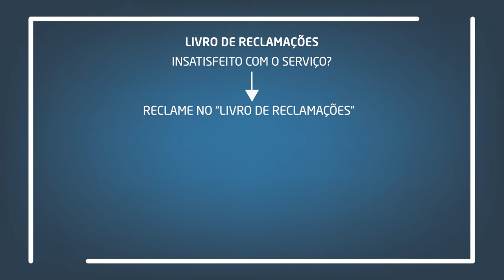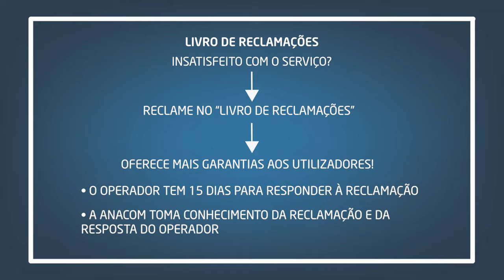23| Minuto ANACOM - Livro de reclamações e livro interno do operador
Neste episódio vamos explicar as diferenças entre o Livro de Reclamações e o livro interno dos operadores.

O Livro de Reclamações é um meio público, obrigatório por lei e está disponível em formato físico, em todas as lojas dos operadores, como também em formato eletrónico.

Por sua vez, cada operador pode ter os seus próprios meios de apresentação de reclamações, incluindo um livro interno. O livro interno é um meio gerido exclusivamente pelo operador e a sua utilização não se encontra legalmente regulada.

Assim, se estiver insatisfeito com o seu serviço de comunicações, reclame no Livro de Reclamações, com esta mesma designação, que apresenta uma cor vermelha, com um logótipo do “Livro de Reclamações” na capa, dado que este meio, por força da lei, oferece mais garantias aos utilizadores.

Desde logo, o operador tem a obrigação de responder à sua reclamação no prazo de 15 dias úteis e a ANACOM toma conhecimento da reclamação e da resposta do operador.

Além disso, no Livro de Reclamações:

- Não necessita de se deslocar a uma loja: pode fazer a reclamação online ou na app no telemóvel;
- O direito a reclamar é gratuito e sem obrigações adicionais como, por exemplo, a apresentação de um documento de identificação;
- Sempre que pedir o Livro, o funcionário da loja deve entregar-lho de imediato, ainda que respeitando as regras de atendimento e prioridade;
- O operador não pode impor qualquer meio alternativo para reclamar antes de lhe apresentar o Livro de Reclamações público;
- Se o funcionário se recusar a entregar-lhe o Livro, a lei prevê que possa chamar a polícia para garantir o seu direito a reclamar.
Se não concordar com a resposta do operador à sua reclamação, recorra aos Centros de Arbitragem de Conflitos de Consumo ou aos Julgados de Paz.

A ANACOM, enquanto entidade reguladora do sector das comunicações, analisa os problemas descritos nas reclamações, e, caso verifique o incumprimento de regras, pode sancionar os operadores.

Consulte estas e outras informações úteis no Portal do Consumidor da ANACOM.